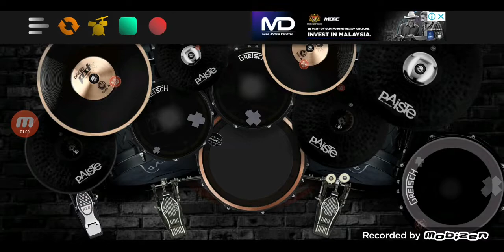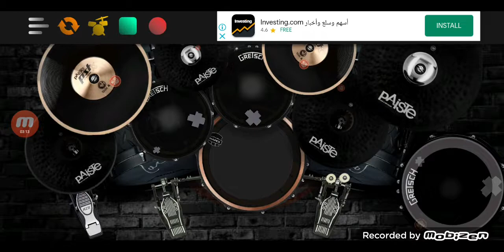halik by kamikazee realdrum cover by pepzgaming